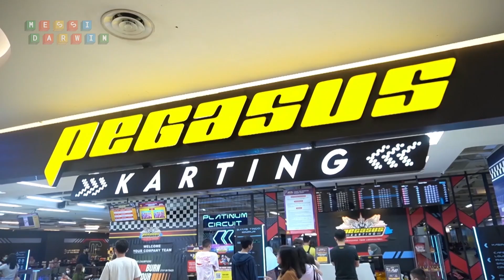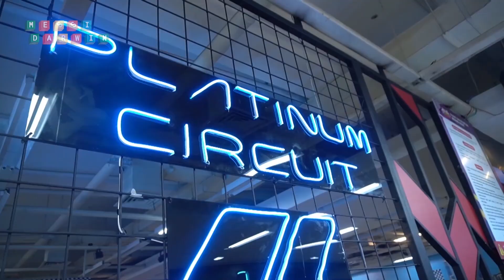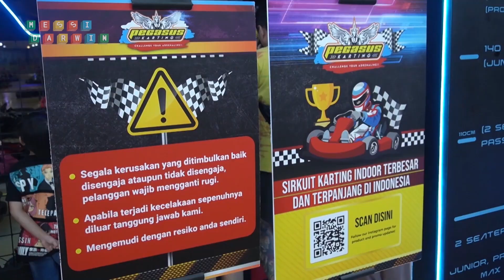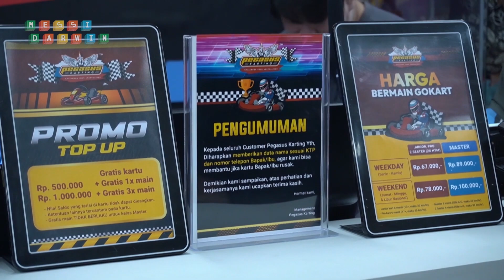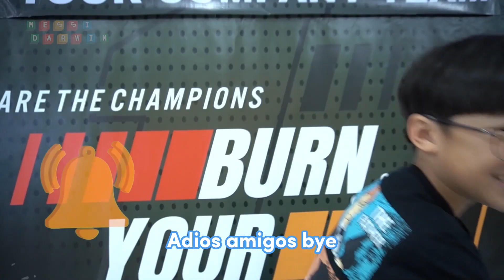Biggest indoor go-karts for adults and kids in a mall ?! | Pegasus Karting | Messi Vacation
Hello guys, so this time Messi will review a new place to play again. It's called Pegasus Karting.

This place is an indoor go-kart inside Pluit Mall, North Jakarta, guys. They say this is the biggest go-kart in Jakarta, you know. And this kart has two categories, you know, first for 13 years and over (adults) and 13 years and under (kids).

So you want to know what the place is like and how Messi plays there?Watch the video until it's finished, guys.

Halo guys jadi kali ini Messi akan mereview tempat bermain baru lagi guys, namanya Pegasus Karting.

Tempat ini adalah gokart indoor yang berada di dalam Pluit Mall Jakarta Utara guys, katanya ini gokart terbesar di Jakarta lho guys. Dan gokart ini ada dua kategori lho, pertama untuk 13tahun ke atas (dewasa) dan 13 tahun kebawah (anak-anak).

Jadi mau tau seperti apa tempatnya dan seperti apa Messi bermain di tempat ini?
saksikan videonya sampai habis ya guys.

Thank you very much and enjoy the video guys.